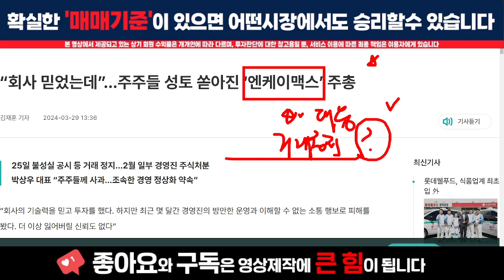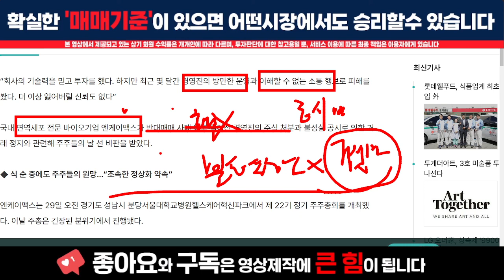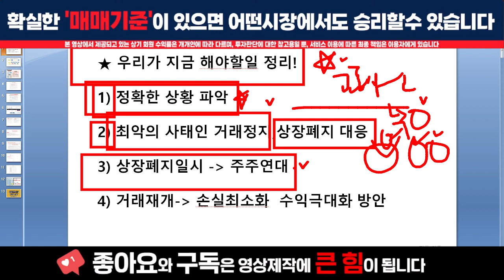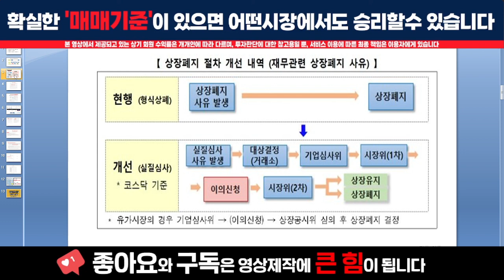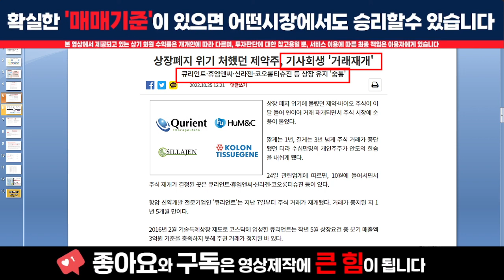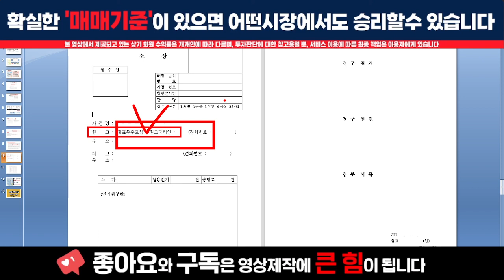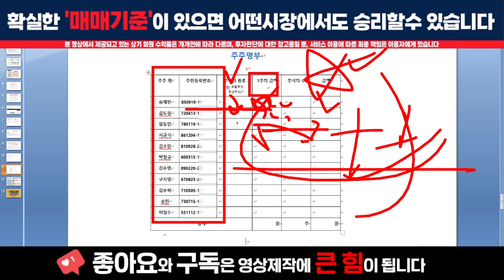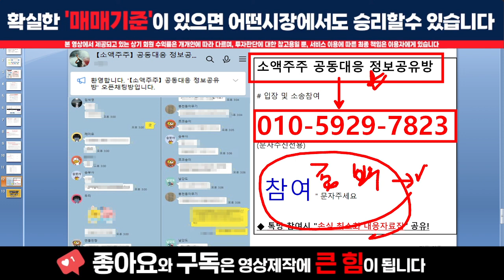[주식]엔케이맥스 - 겁먹고 있다면 클릭하라! 걱정하고 있다면 당장봐라!